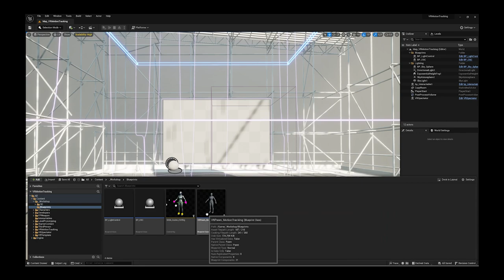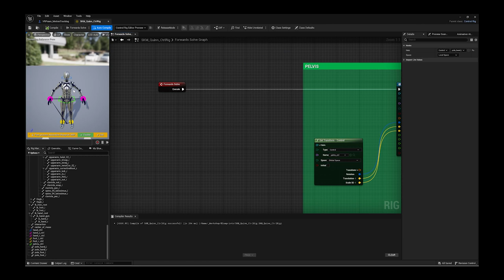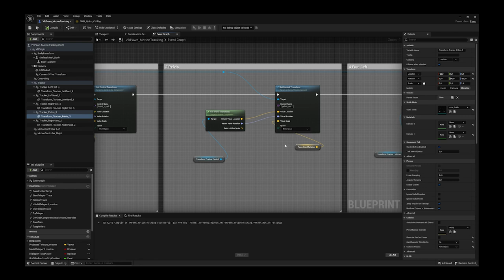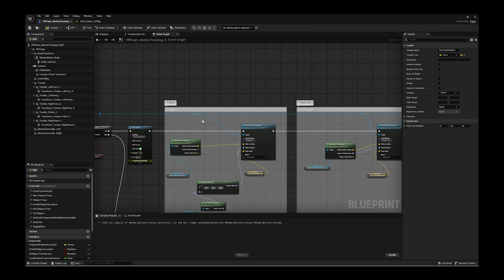ControlRig und VRPawn Verbindung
Extended Realities - VR in performativen, interaktiven und musikalischen Kunstformen
ControlRig und VRPawn Verbindungs

Projektleitung: Prof. Dr. Alexander Schubert
HOOU@HfMT Projektkoordination: Goran Lazarevic
HOOU@HfBK Projektkoordination: Beate Anspach
Konzept und Screencast: Leonhard Onken-Menke und Sebastian Olariu
Postproduktion: Tam Thi Pham
Mit freundlicher Unterstützung von Multimedia Kontor Hamburg
2024